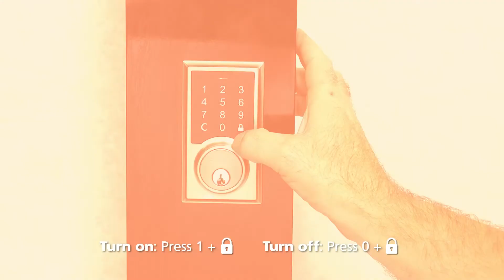Carbine CDL2 Deadbolt Volume Control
The Carbine CDL2 digital locks range is the perfect addition to your home, investment property, short stay rental or small business. Available in both a lever set and deadbolt models, these digital locks compliment modern facades with a classy satin nickel or a slick matte black finish.

For a small footprint, the Carbine digital locks pack a punch, with up to 20 user codes with each code set up in 4 easy steps, auto lock mode as the door closes for added security, passage mode for super convenience especially throughout a busy day, vacation mode so you can set your digital lock to be   opened by your master code, and a key override as a backup option.

The slimline designed Carbine Digital Lock is easy to install as it retrofits standard lockset sizes and is built to endure the daily grind with a long-lasting touch keypad, has been salt spray tested to 240 hours so you can feel confident it performs in coastal areas, cycle tested to 250,000 openings on the Lever set range and 100,000 cycles on the Deadbolt range with zero failures, and the convenience of using only 4 AAA batteries which provides between 12 to 24 months of uninterrupted access.